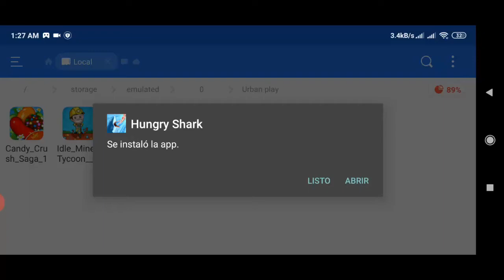Hungry Shark Evolution V:7.6.0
VIDEOS RECOMENDADOS:
Zombie Catchers V:1.24.0 (APKMOD)